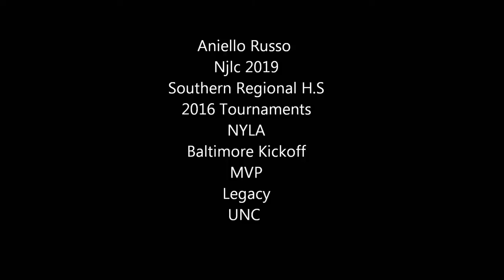Aniello Russo njlc 2019